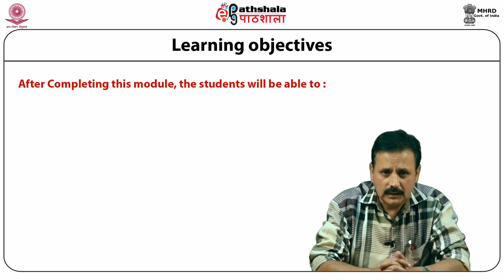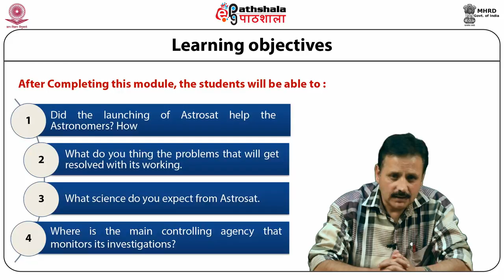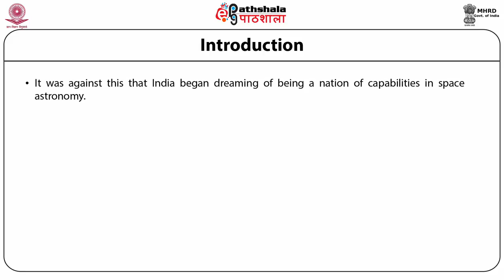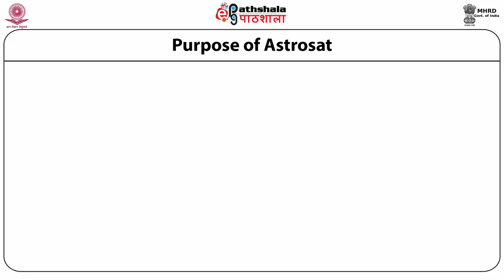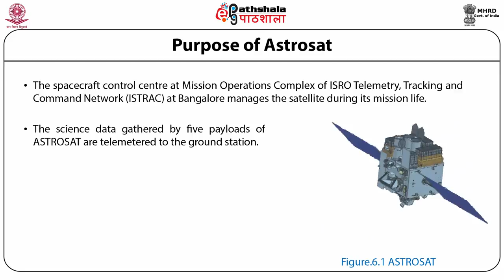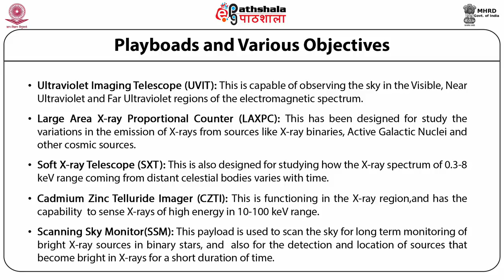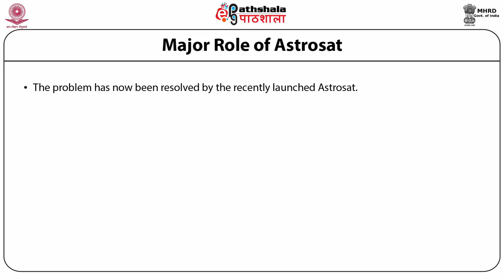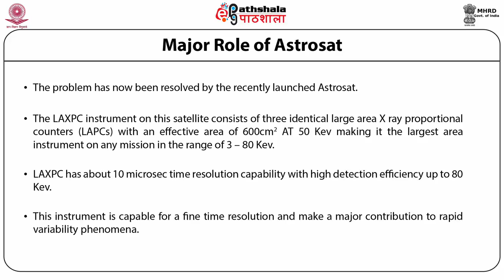ASTROSAT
Subject:Physics
Paper: Astronomy and Astrophysics